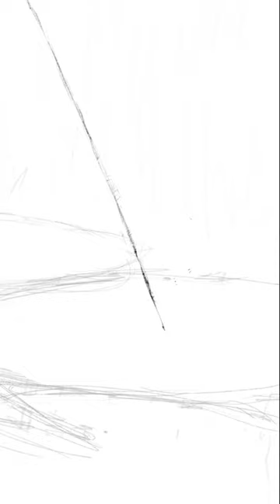Digital Painting Proces - Character Drawing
My process of creating this lil' guy who is part of a bigger work in progress!